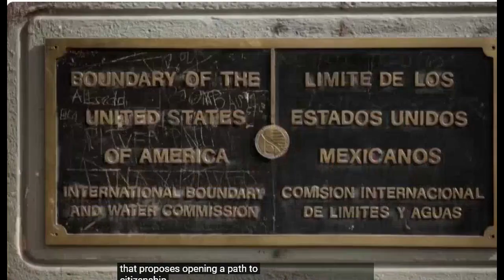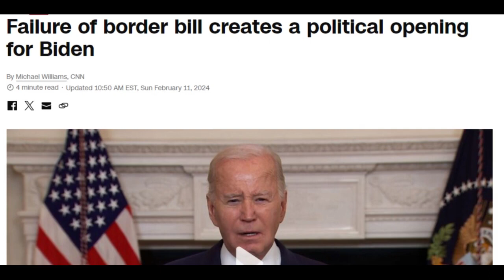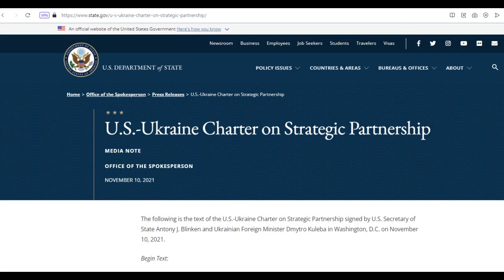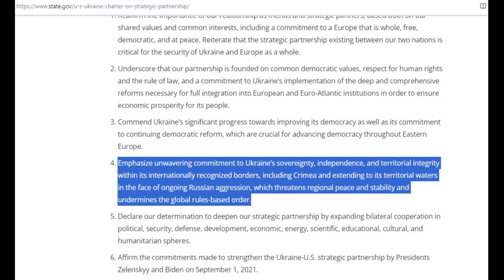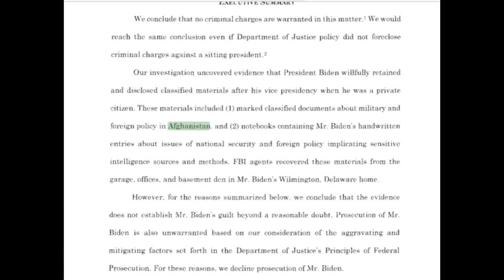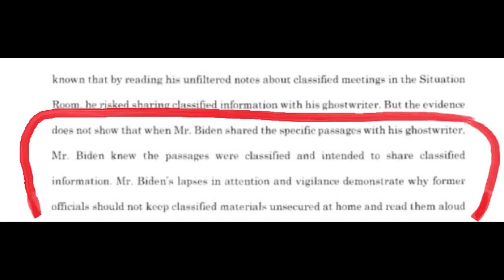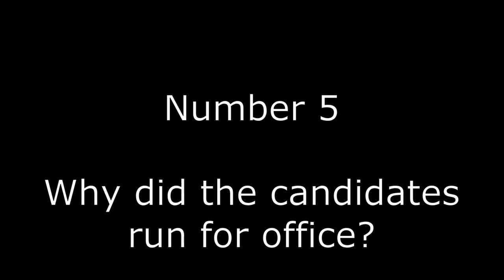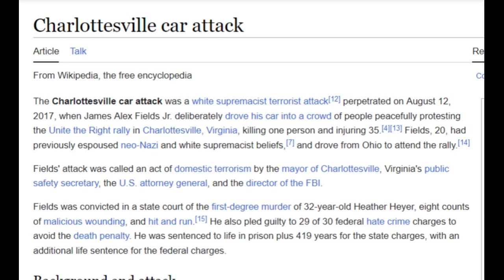Campaign Issues of 2024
Both candidates explains why you should vote for them.